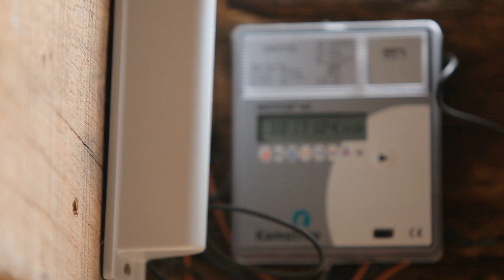Considering district heating for your community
What is district heating? How does biomass district heating work? Can it generate electricity as well as heat?

Here, we offer advice and guidance on setting up a biomass district heating project in your community. We explain what's involved in fitting a district heating system and how to enter into contracts with energy supply companies.

This video was created as part of PlanLoCaL, a project helping communities influence local planning policy and contribute to a low-carbon and renewable energy future.

We’re the Centre for Sustainable Energy, a charity supporting people and organisations across the UK to tackle the climate emergency and end the suffering caused by cold homes.